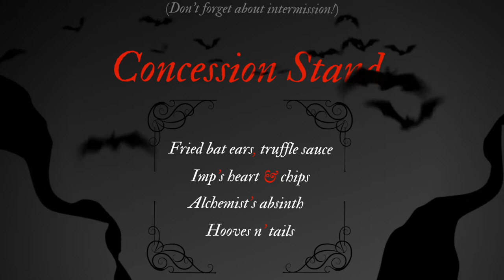The Mania Podcast: Episode 20 | Mortal Sacrifice, A Plague Story, 1665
A small, forgettable village in 1665 England makes an unforgettable sacrifice. In the Derbyshire countryside, a village of about 400 confront the terror of the Black Plague. What's unique isn't that so many of them die ... but how.

𖤐
Find my podcast on your preferred platform: